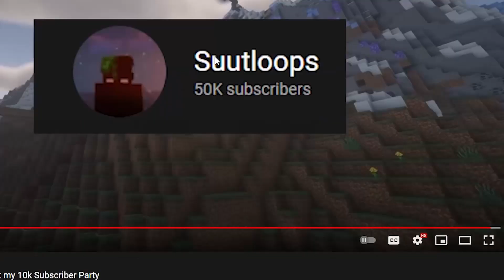I Built Minecraft's Most Secure Vault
Can My Enemies Steal from this Minecraft Vault?

Comment other ideas/challenges that I should do!

The Wild SMP is a NEW Minecraft server / Minecraft 1.19 SMP that includes the Minecraft Wild Update, created by SpriteMC. also known as the Most Wild Minecraft SMP. And has members like AJTHEBOLD, SpriteMC, Turtilz, MinuteTech and more! This is the First Minecraft 1.19 SMP!